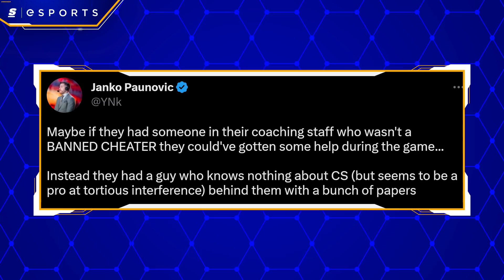What A Disaster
Astralis– the once greatest roster in the world– is now at rock bottom.

They have failed to qualify for the final CSGO major. How did this happen? And what’s next for Astralis?

Written & Hosted by: Devil Coull (@Fake_DevinCoull)
Edited by: Jason Durante
Produced by: Danny Burke (@lurkeyburke)